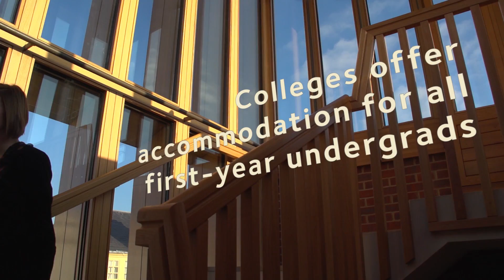Computer Science and Philosophy at Oxford University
Want to know more about studying at Oxford University? Watch this short film to hear tutors and students talk about this undergraduate degree. For more information on this course, please visit our